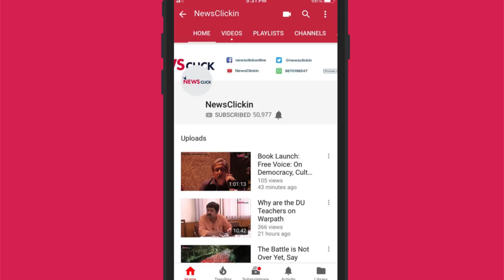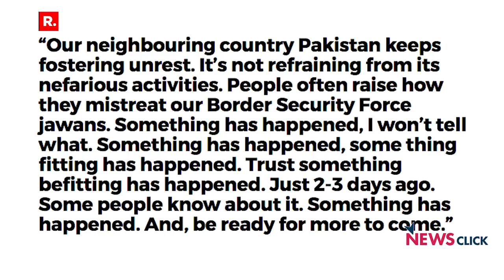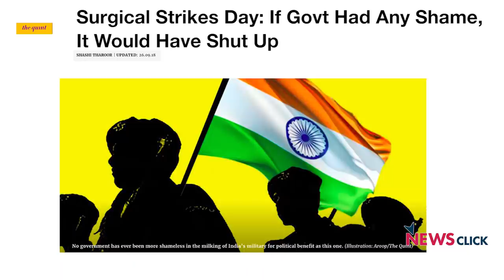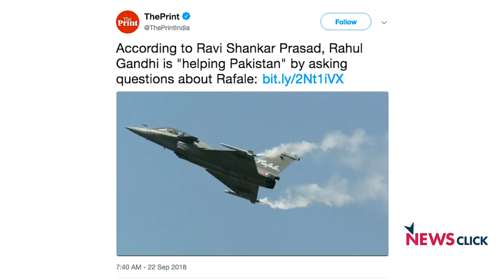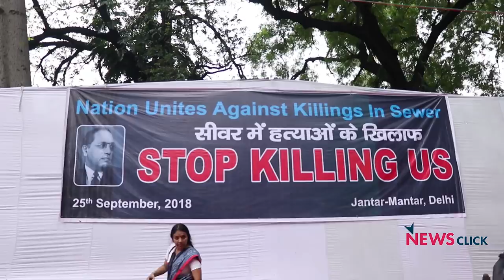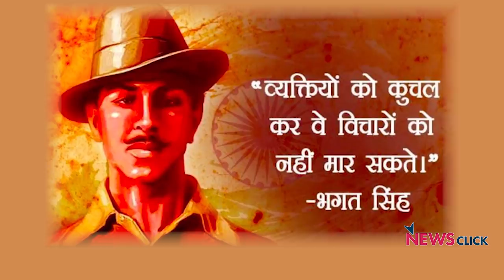Government Celebrating Surgical Strikes in Times of Ghost of Rafale!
BJP celebrated the 2-year anniversary of surgical strike at a time when Rafale Deal and Anil Ambani connection is rocking the Government's reputation before the people of India. Bhasha Singh in her show, 'Media Par Khari-Khari', explains what is brewing in the propaganda factories.